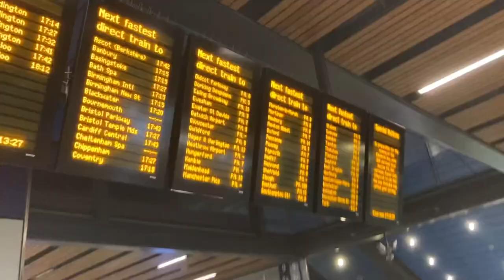ITS CHRISTMAS EVE! VLOGMAS DAY 24